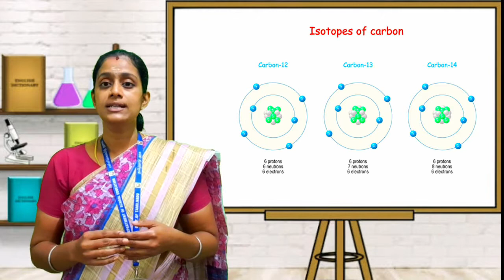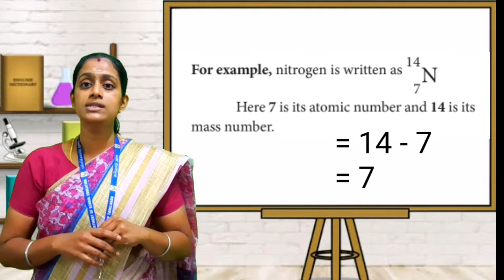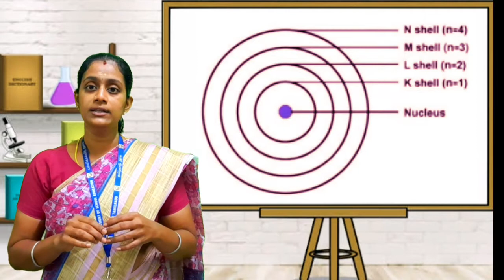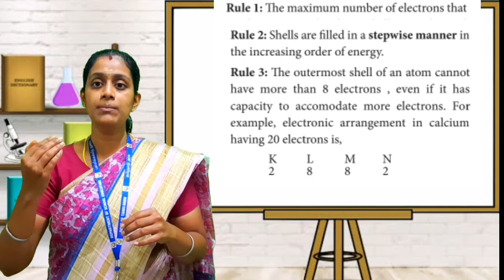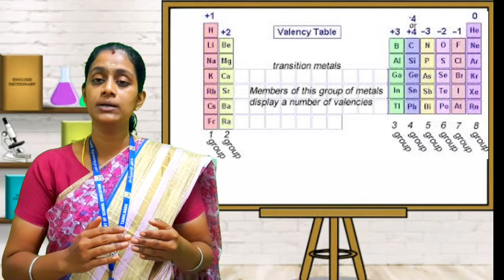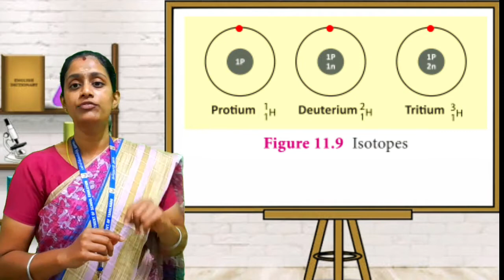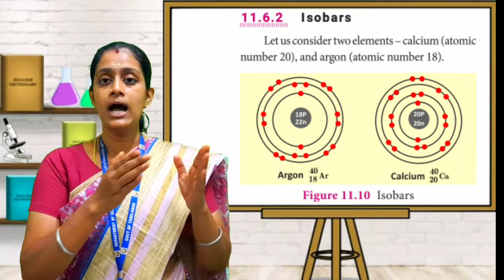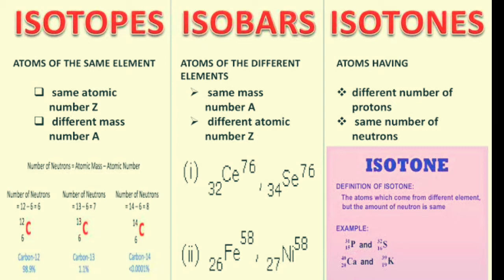9 Science - Atomic Structure - Part 2 - Lesson Explanation in English and Tamil Medium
9 Science - Atomic Structure - Part 2 - Lesson Explanation in English and Tamil Medium

🖱️Mass number of an element is the total
number of protons and neutrons.
🖱️Valence electrons are the electrons in the
outermost orbit.
🖱️Valency is the combining capacity of an
atom.
🖱️Isobarses are atoms of the same element,
which have same atomic number but
different mass numbers.
🖱️ Isobars are the atoms of the different element
with same mass number but different atomic
number.
🖱️ Isotones are the atoms of different elements
having same number of neutron but
different atomic number and mass number.